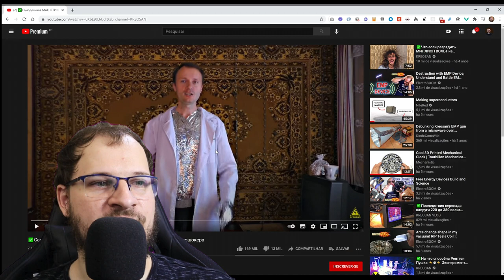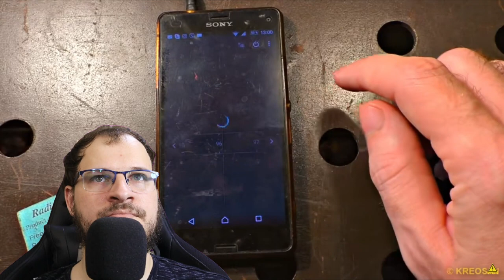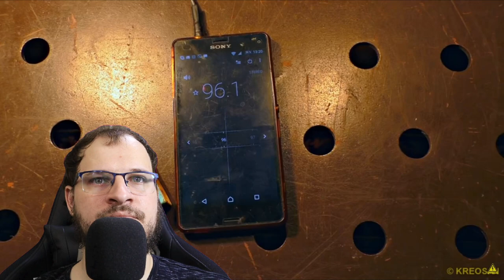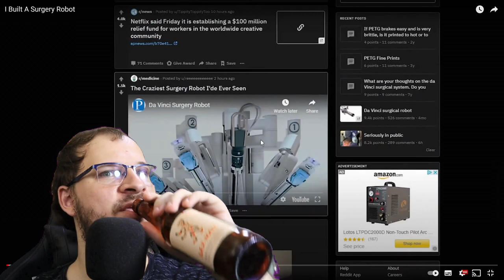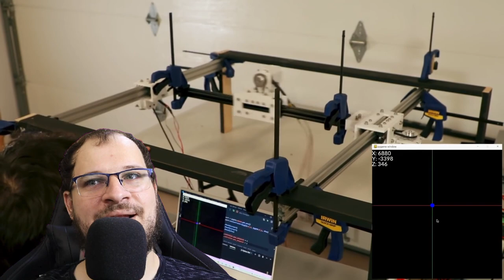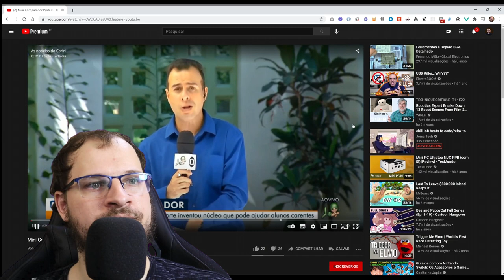React a Vídeos Bizarros 1 - ESSE CARA É MENTIROSO